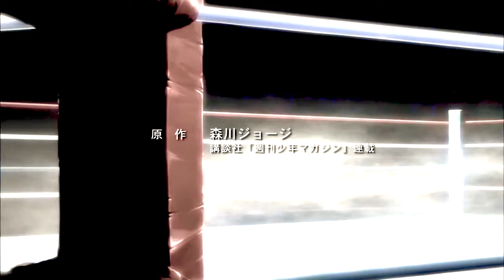Hajime No Ippo AMV - Chief Keef "Final Round" [Luizifer.]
**Changed name to [Luizifer.]***
Song: Chief Keef - Faneto